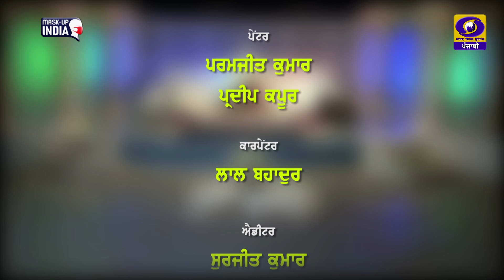Suranjali | Ghazal te Geet | 11 July 2021 | DD Punjabi